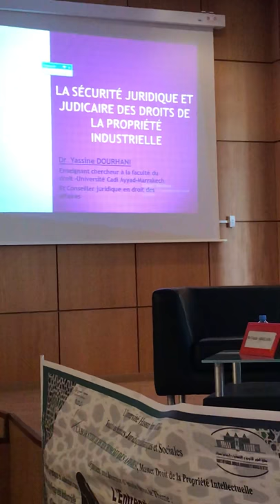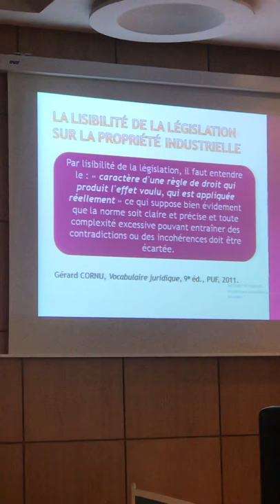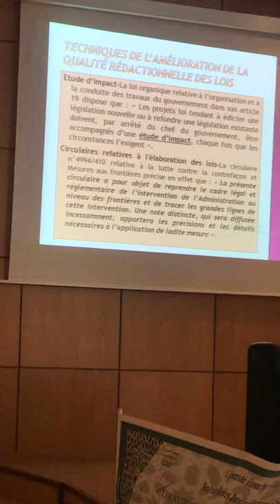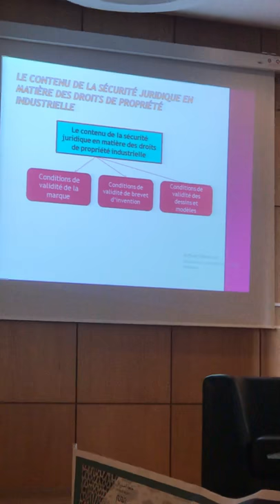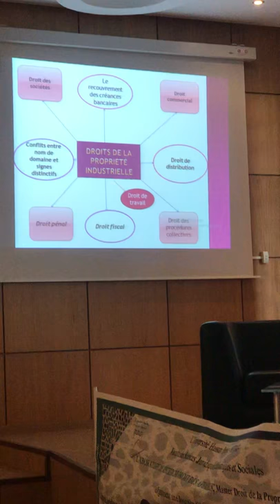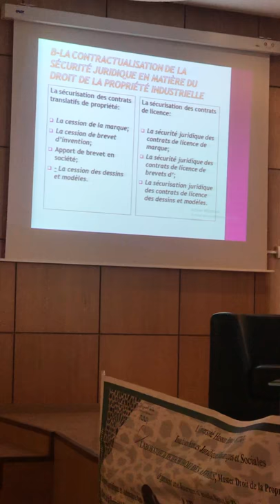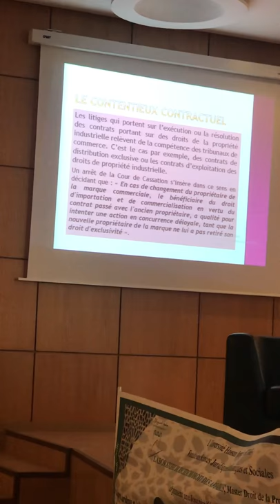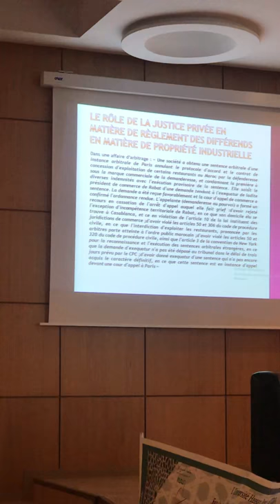la sécurité juridique et judiciaire des droits de la propriété industrielle et commerciale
Laboratoire  de recherche droit des affaires ; master droit de la propriété intellectuelle organise une journée d’étude sous le thème : l’entreprise et la propriété intellectuelle animée par Mr Attahir Rachid ,Pr Chakib Abdelaoui et Pr Yassine Dourhani